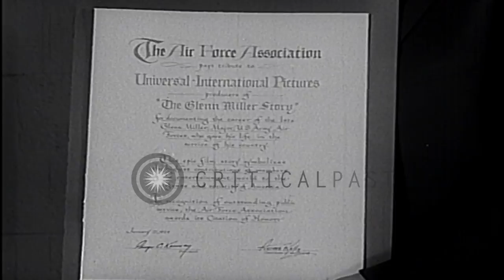Jimmy Stewart being presented the citation of Honor by General Spaatz in Washingt...HD Stock Footage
Jimmy Stewart being presented the citation of Honor by General Spaatz in Washington DC, United States

National director of Air Force Association, General Carl A. Spaatz presents citation of Honor to Hollywood star Jimmy Stewart in Washington DC, United States. Actor Jimmy Stewart receives the Honor on behalf of Universal Pictures International. Location: Washington DC. Date: January 25, 1954.

57,000+ broadcast-quality historic clips for immediate download.